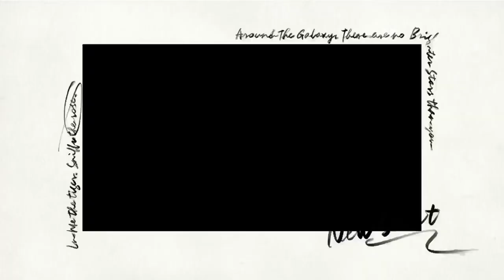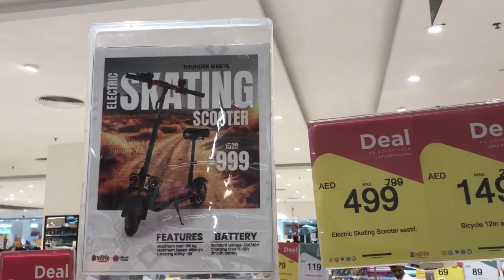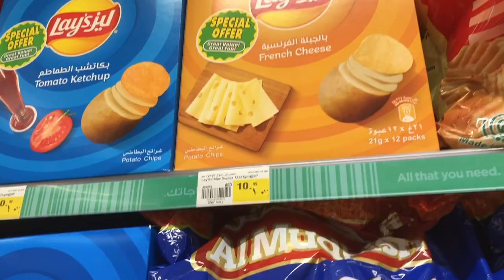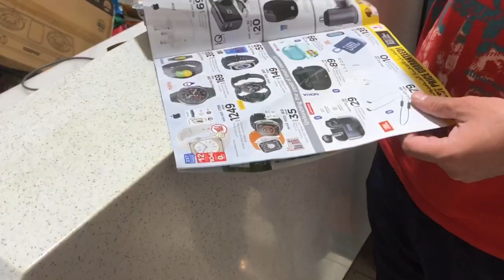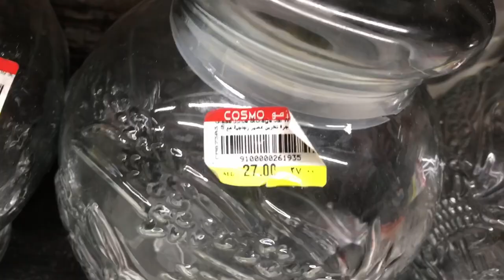Mera Morning Routine In Dubai | Omair Khan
welcome to Dubai series Guy's, I'm exploring Complete UAE for the next entire Year (2024) In sha Allah,
So be a part of it and explore this journey with me we'll do lot of Fun and entertainment & meetups and I'll be very Happy if you suggest me something and share your thoughts with me, Please do a comment and let me know what do you liked and what do you suggest.

Thanks,